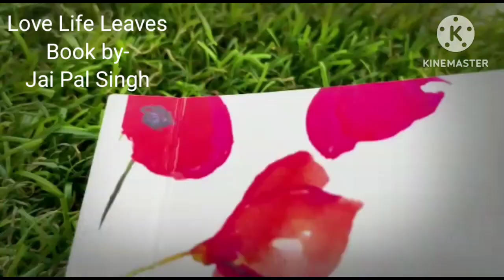Peter Flight Hindi Love